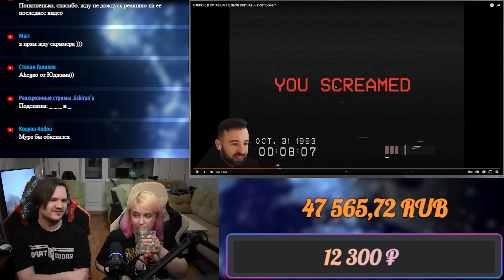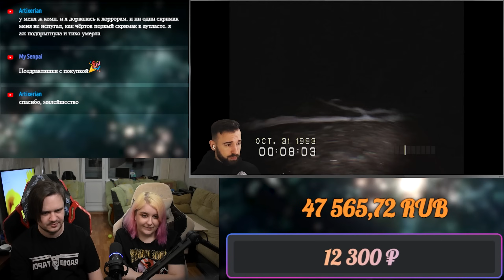ХОРРОР, В КОТОРОМ НЕЛЬЗЯ КРИЧАТЬ - Don't Scream | РЕАКЦИЯ НА @eugenesagaz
Реакция на ХОРРОР, В КОТОРОМ НЕЛЬЗЯ КРИЧАТЬ - Don't Scream